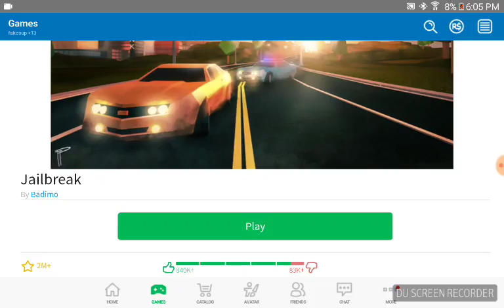Playing roblox!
Play roblox is fun!